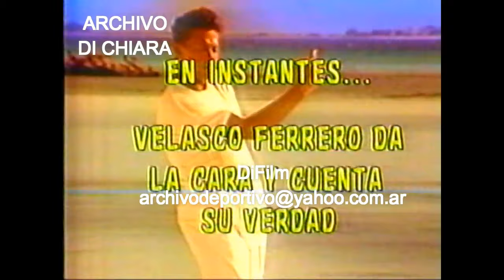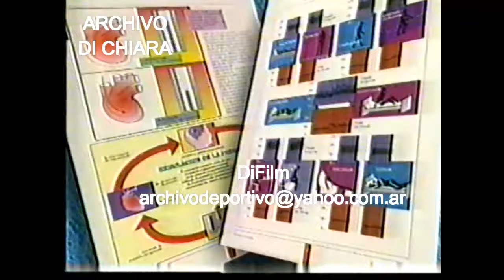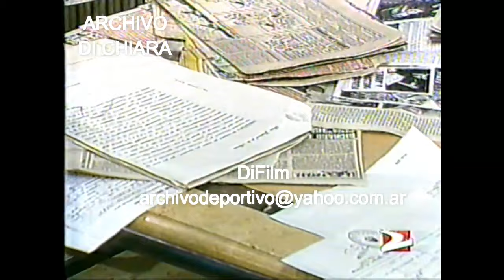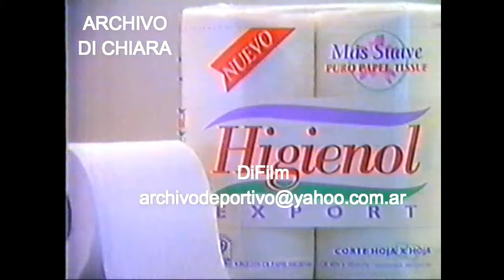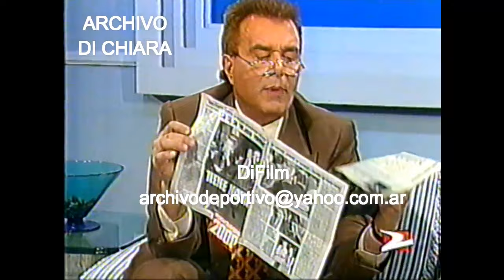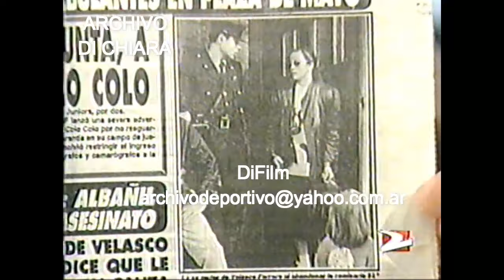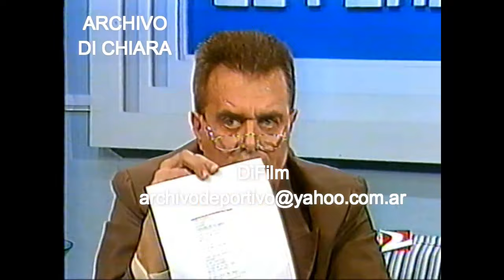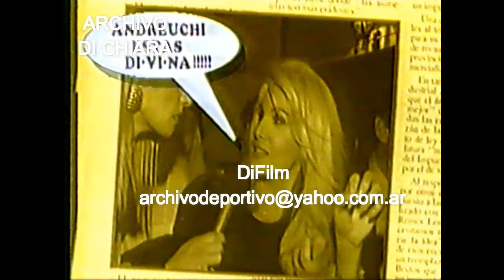DiFilm - Programa El Periscopio con Jorge Rial y Andrea Frigerio (1994)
Programa "El Periscopio" con Jorge Rial y Andrea Frigerio. (América 2)
01. Susana Giménez en Bariloche habla de Huberto Roviralta, nietos y otras yerbas. (Susana Roccasalvo)
02. Promo Dibujos Volver al futuro.
03. Publicidad Ades.
04. Promo Programa "La casa de la esquina" con Carmen Vallejo, Fernando Siro, Pepe Soriano, Oscar Gómez Alé y Juan Carlos Mesa.
05. Publicidad Enciclopedia de la salud con Rene Favaloro.
06. Publicidad Amsa servicios médicos.
07. Promo Murphy Brown.
08. ID América 2.
09. Fiesta de cumpleaños de Mónica Guido. Entre los presentes están Guillermo Francella Deborah de Corral Charly Alberti Ricardo Piñeiro María Vázquez Hernán Caire, Alejandra Pradon entre otros. (Marcela Coronel)
10. Reportaje a Deborah de Corral y Charly Alberti por nuevo disco y proyecto de casamiento. (Marcela Coronel)
11. Promo Programa "Hadad y Longobardi" con Daniel Hadad y Marcelo Longobardi.
12. Promo Programa "La hora extraña" con Ricardo Schiariti.
13. Promo Programa "El precio del poder" (Cien años de perdon) de Hugo Moser con Stella Maris Lanzani, Federico Luppi, Carlos Rotundo, Gianni Lunadei y Jorge Barreiro.
14. En piso Sergio Velasco Ferrero sobre María Eugenia Zorzenon.
15. Promo Programa "Matrimonios y algo mas" de Hugo Moser con Mirta Busnelli, Juan Carlos Dual, Gabriel Goity, Gianni Lunadei, Gonzalo Urtizberéa, Aída Luz, Georgina Barbarossa, Zulma Faiad, entre otros.
16. Publicidad Papel Higiénico Higienol Export de Papelera del Plata.
17. Promo Programa "La casa de la esquina" con Carmen Vallejo, Fernando Siro, Pepe Soriano, Oscar Gómez Alé y Juan Carlos Mesa.
18. Agua Potable - SITEA Sistema Teleducativo Argentino.
19. Promo Programa "Gran Hotel Casino" de Juan Carlos Mesa con Pepe Monje, Jorge Sassi, Claribel Medina, entre otros.
20. Promo Dibujos Volver al futuro.
21. Publicidad Fiambres envasados Tres Cruces.
22. Promo Programa "Hadad y Longobardi" con Daniel Hadad y Marcelo Longobardi.
23. Promo Programa "El precio del poder" (Cien años de perdón) de Hugo Moser con Stella Maris Lanzani, Federico Luppi, Carlos Rotundo, Gianni Lunadei y Jorge Barreiro.
Fecha: 01/08/1994
Código: V-13344